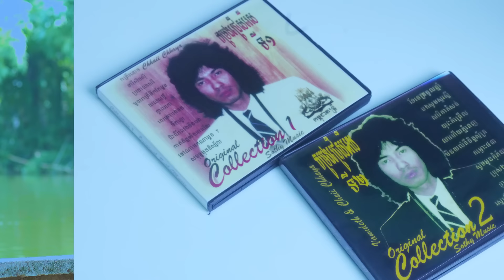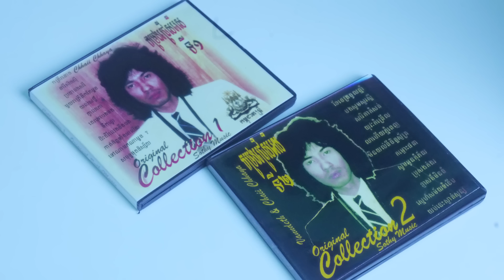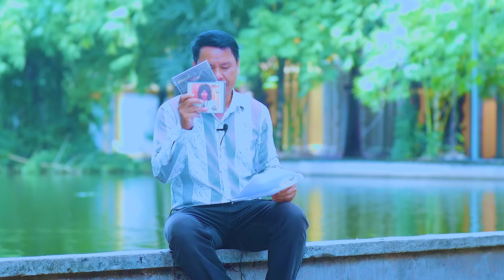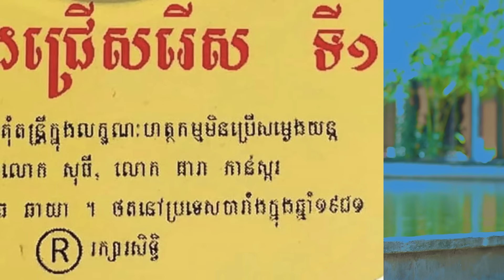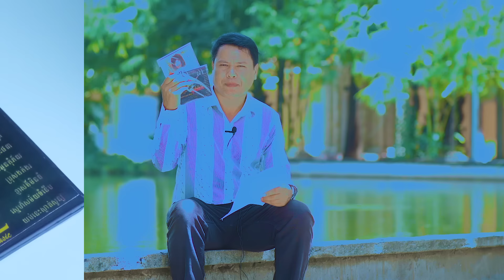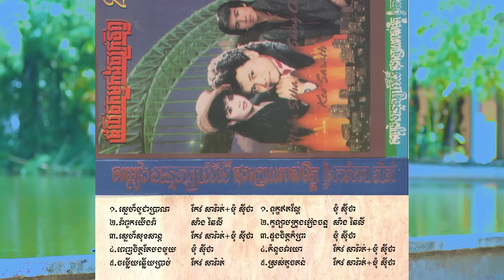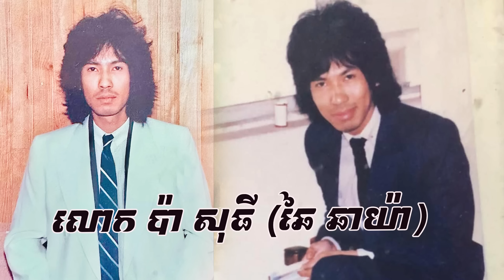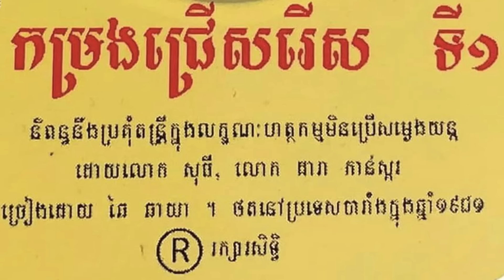ស្តាប់ព្រឺសំបុរ ប្រវត្តិលំអិតលោកប៉ា សុធី ហៅ ឆៃ ឆាយ៉ា ម្ចាស់បទ«ជិះដំរីលេងនឹងបង-មួយរាត្រីនឹកតែអូន»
លោកព៉ា សុធី ហៅ ឆៃ ឆាយ៉ា ជាអ្នកចម្រៀងដែលមានគំំនិតច្នៃប្រឌិតខ្ពស់ ទាំងរបៀបច្រៀង ការនិពន្ធបទភ្លេង ទំនុកច្រៀង និងបច្ចេកទេសនៃកាថត Mix ។ រាល់ចម្រៀងនីមួយៗរបស់លោកពោរពេញដោយគុណភាព គួរឲ្យកោតស្ញប់ស្ញែងក្រៃលែង ពុំមានអ្នកចម្រៀង ឬតន្រ្តីករណាអាចប្រដូចឡើយ ។